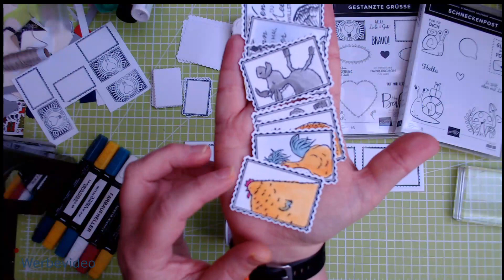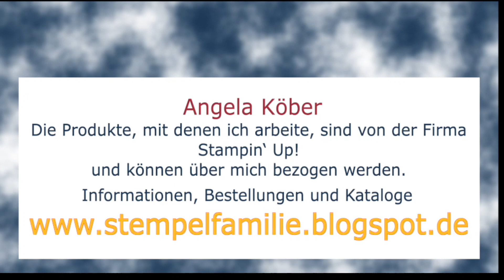Wie geht das? 𝔹𝕣𝕚𝕖𝕗𝕞𝕒𝕣𝕜𝕖𝕟 𝕤𝕥𝕖𝕞𝕡𝕖𝕝𝕟 - Stempeln von A-Z - I wie In Rahmen stempeln - Stampin' Up!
Wie geht das? Stempeln von A-Z für Einsteiger - Stampin' Up!
I wie In Rahmen stempeln oder B wie Briefmarken stempeln

Verwendete Materialien in diesem Video:
Stanze Rechteckige Briefmarke - #152709
Stempelset Das Gelbe vom Ei - #158196
Stempelblock E - #118484
Stempelkissen memento - #132708

Werkzeuge & Hilfsmittel:
Papierschneidemaschine - #152392
Papierschere - #103579
Falzbein - #102300
Säuberungskissen - #126200
Stampin‘ Nebel Stempelreiniger - #102394
Aufheb-Helfer - #144107
Stempel- u. Perforiermatte - #126199
Stamparatus - #148187
Erhitzungsgerät EU-Stecker - #129055

Klebemittel Basics:
Flink & Fest (Permanentklebeband(Abroller) - #152813
Flink & Fest+ (Permanentklebeband extrastark(Abroller) - #149699
Mehrzweck Flüssigkleber - #110755
Abreiss-Klebeband -  #138995
Stampin‘ Dimensionals - #104430 und Mini - #144108
Schaumstoffklebestreifen - #141825